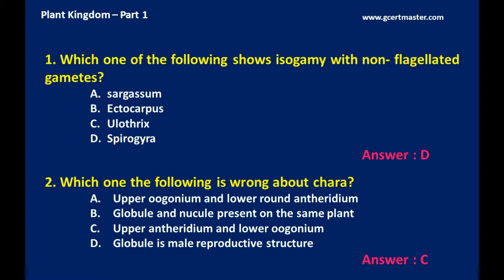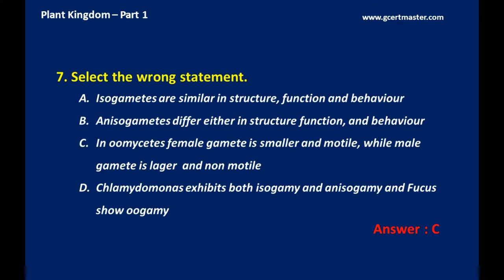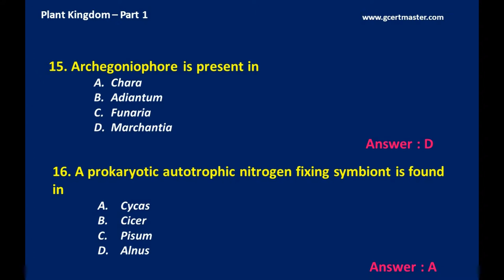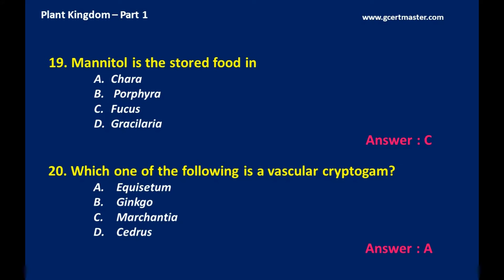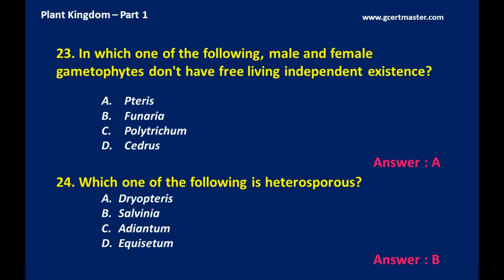Biology Plant Kingdom Part 1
Biology Plant Kingdom objective type question answer for NEET,JIPMER,AIIMS Medical entrance exams in india.